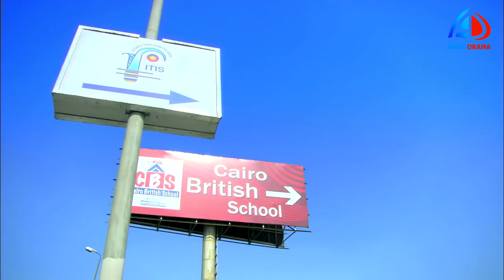سميحة وانهار وهدى عايزين يريحو الحاج فواز ـ اللي نفسك فيه شاور عليه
الزوجة الرابعة عرب دراما